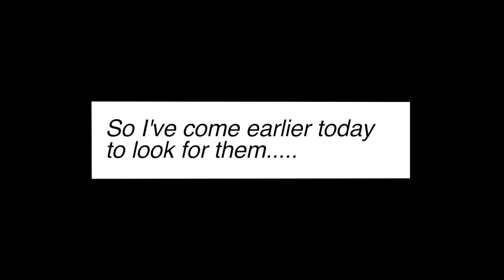Things we could deal with I - our own very field hospital 🏥💪😤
In the wild, they have their own way of getting things on the mend, without our interventions. They are their own doctors and nurses.